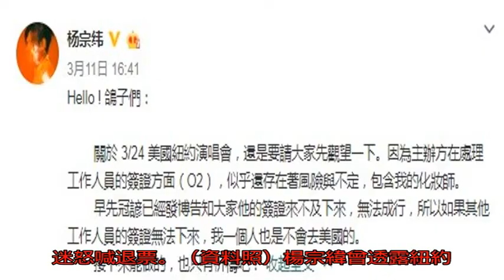挨轟「史上最爛演唱會」 楊宗緯出大包歌迷怒求退票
〔娛樂頻道／綜合報導〕男星楊宗緯因參加《超級星光大道》而走紅，極富感情的滄桑嗓音備受粉絲歡迎，上周他至紐約舉辦演唱會，許多歌迷慕名而來，事後卻有人在微博指出演唱會中的種種缺失，痛批「史上最爛演唱會」。

楊宗緯在紐約的演唱會本預定7點開唱，但卻遲遲不開放入場，最後楊宗緯8點50分才登台，晚了近兩個小時，上台後沒有一句道歉便直接開唱，唱了3首歌後他離開舞台21分鐘，只為換一件衣服，接著又上台唱了兩首歌再度下台，過了一下登台再上兩首歌便結束演唱會，期間一句話都沒說，更在演唱中多次忘詞，他離開舞台後粉絲們在喊著安可，但舞台燈已全亮工作人員也開始打掃，據傳這場演唱會票價最高達1萬元，卻只聽到了7首歌，讓歌迷們當場傻眼高喊要退票。

觀眾在微博曝光此消息後引起眾怒，主辦方也PO文為沒有告知觀眾確切流程和工作人員簽證出問題道歉，並稱楊宗緯忘詞是因為練習不足及時差的緣故。其實楊宗緯先前就曾透露因為工作人員簽證問題，可能會去不成紐約，疑似埋下與主辦方合作不愉快的伏筆。楊宗緯的演唱會讓歌迷怒喊退票。（資料照）楊宗緯曾透露紐約開唱難行。（翻攝自楊宗緯微博）